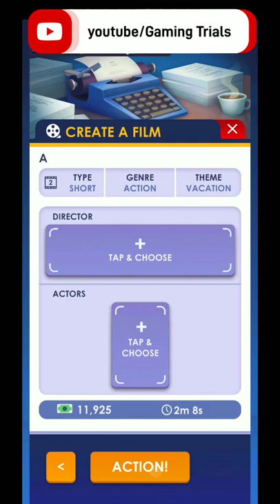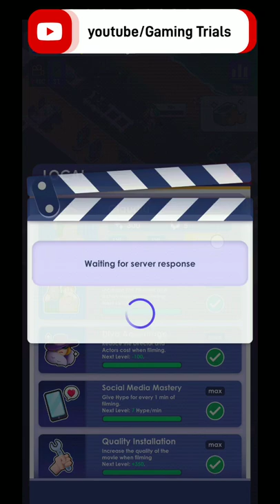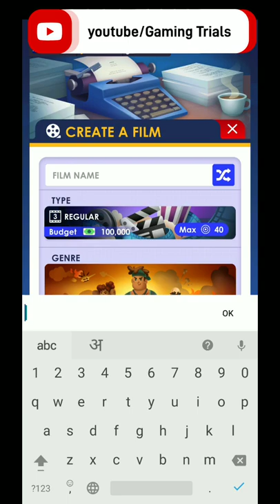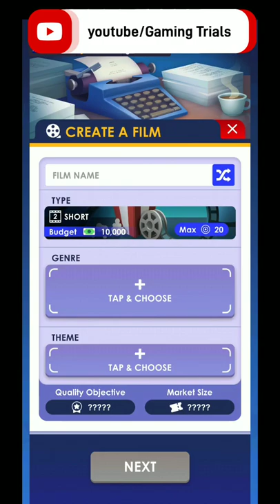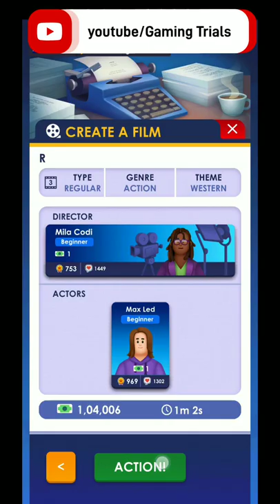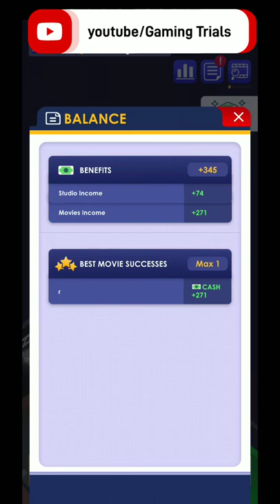How To Start Film Making Company In - Idle Film Maker Tycoon | Gaming Trials | Codigames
Game - Idle Film Maker Empire Tycoon

Idle Film Maker Empire Tycoon brings you to directors' lives, where they create films that are released and famous around the world. Basically, this is a game that shows the player's management ability. You will have to manage an entire corporation just like the big entertainment companies like Disney or Warner Bros. You are both the creator of the movie and the person responsible for investing in it and releasing it.

CHALLENGE THE CREATIVITY OF PLAYERS

Have you ever admired a movie that offers a unique experience, showing the mind and creativity of the director. These movies made a lot of people think, and it took a lot of time to watch the movie over and over again to understand the hidden contents. Coming to this game, players can also use their imagination to create their own world, like how Christopher Nolan brought the world blockbusters.

LOTS OF MOVIE GENRES FOR YOU TO TRY

Idle Film Maker Empire Tycoon allows players to participate in many different projects. Each of them brings different emotions to both viewers and filmmakers. Every time that you finish a movie, it will definitely leave a lot of memories that you want to share. In fact, it is also an experience for you to be more confident in your practice. For example, if you encounter many unforeseen events, you can also face them easily because of your work experience.Players will be responsible for the whole process of creating a complete movie. In it, the genres of movies that you often see together, such as Action, Drama, Adventure, Comedy, Romance, Thriller, Horror ... are fully mentioned. Once you have chosen a genre for yourself, you will have to think of the audience's content you want to convey. In addition, players also have to choose the main theme (Western, Spy, Ghost, ...). They keep your movie from going off-topic and without coherence.

SOME SUGGESTIONS ARE HELPFUL

Every film is focused on a specific subject matter... If you want to succeed as a filmmaker, you must first and foremost elicit emotional and intellectual responses from your audience. In the course of upgrading your movie sets, Idle Film Maker Empire Tycoon will propose a variety of unique items that will allow you to quickly make your own artwork. Because despite the fact that it is an artistic endeavor, this is a business, and the more films that are produced, the more money you will make.

HIRE EMPLOYEES AND CREATE YOUR OWN CORPORATION

Players can't do all the work on their own to create a complete movie. Of course, you will have to spend a lot of time doing everything at the beginning of the game. But when you have a certain amount of money in hand, you have to hire employees and do the work you feel is taking too much time. It would help if you only spent time creating content and managing human resources. Increasingly, your total wealth will increase, creating yourself a movie empire, an entertainment kingdom.